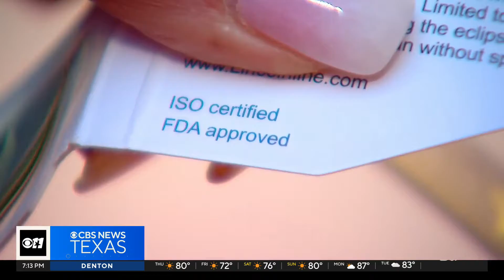Experts share do's and don'ts for watching the eclipse: Protect your eyes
The total solar eclipse is happening on April 8, less than 50 days away; however, experts also urge people to get their verified solar glasses now, before they are in short supply.